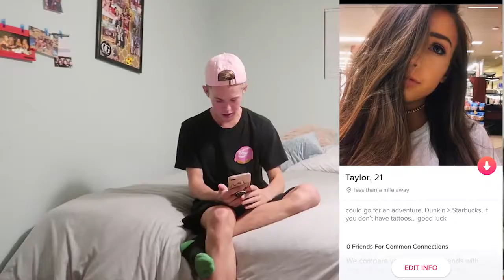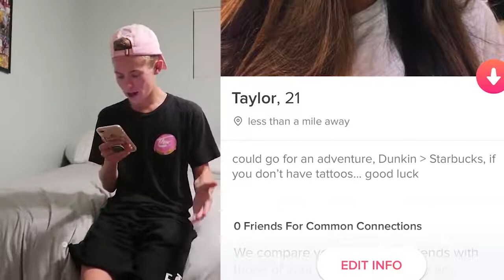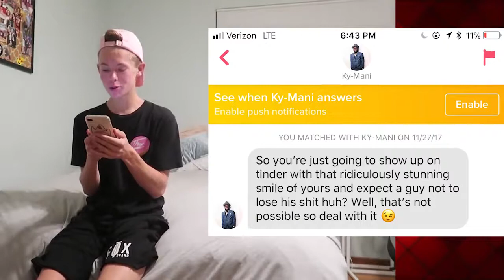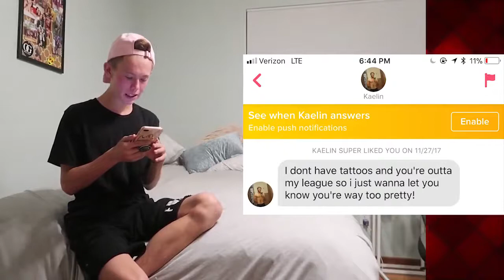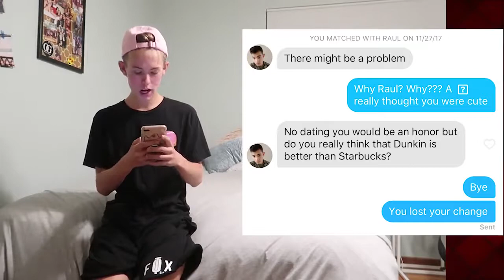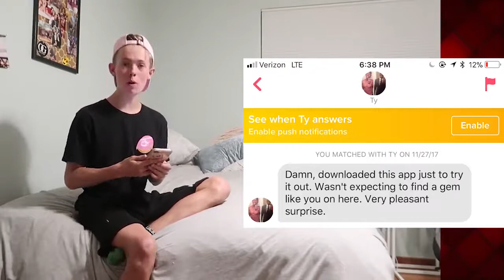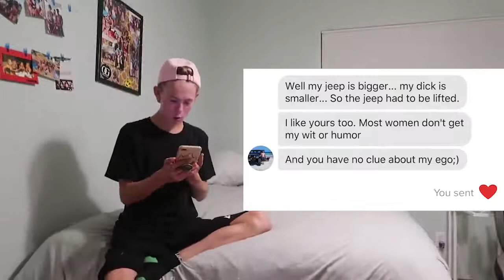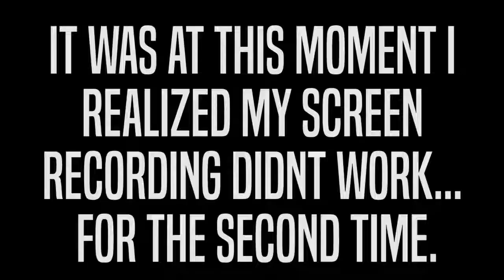PRETENDING TO BE MY GIRLFRIEND ON TINDER!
So... it's pretty easy being a girl on tinder... I watched FaZe Adapts video about being his sister on tinder... thought it would be fun to act like Taylor... Who knew us boys were so thirsty?